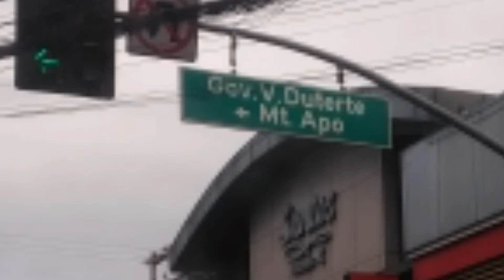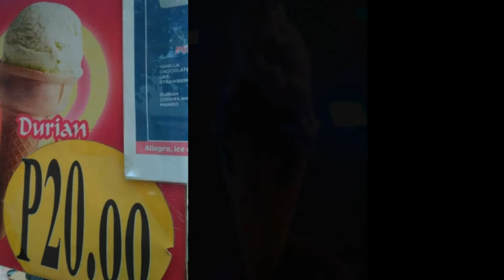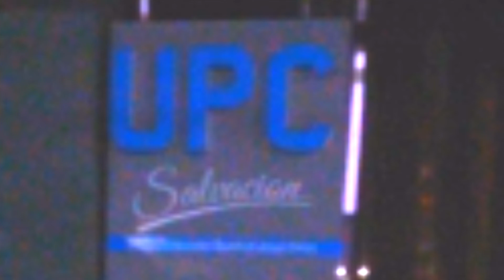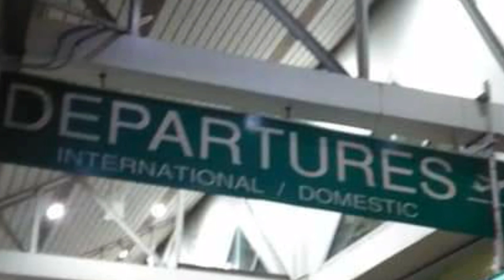DAVAO 2020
Maganda sa Davao